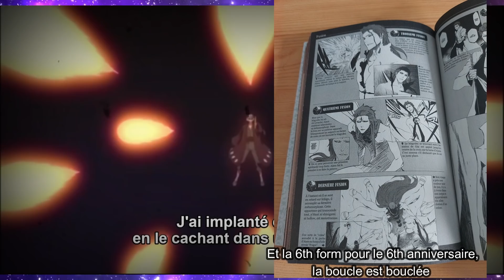LA NOUVELLE TRANSFORMATION ULTIME D'AIZEN EXPLIQUÉE ( BLEACH BBS Anniversary ).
Salut à toi jeune Shinigami,
Aujourd'hui vidéo sur la forme Ultime qu'a pu se procurer Sosuke Aizen par l'intermédiaire du Hogyoku et pour fêter les 6 ans du jeu mobile BBS.

( Cette transformation n'est pas canonique à l’œuvre originelle  ! ).

Copyright© : Bleach is work by Tite Kubo
Studio Pierrot for Anime Bleach
First published in Japan 2011 in Shuheisha.